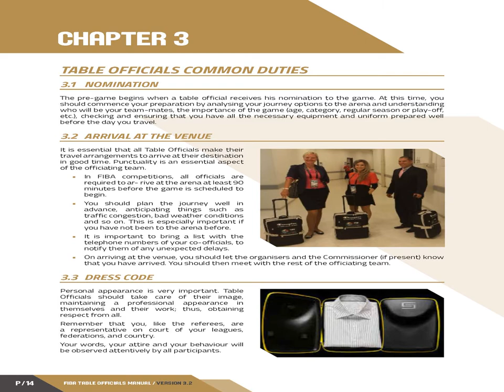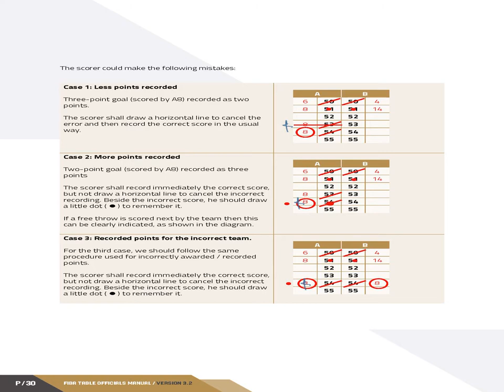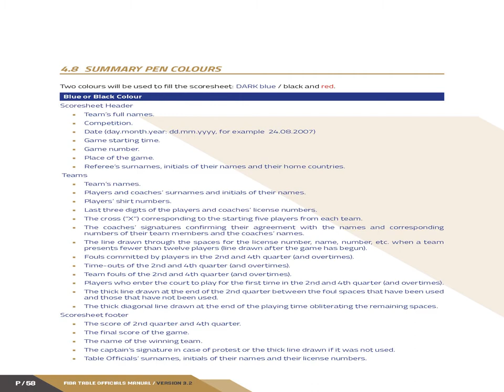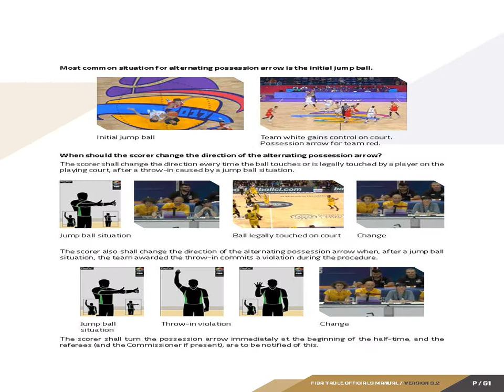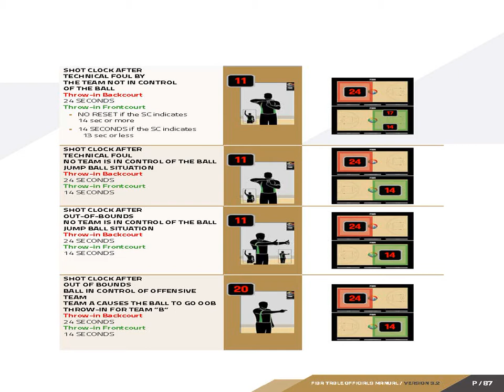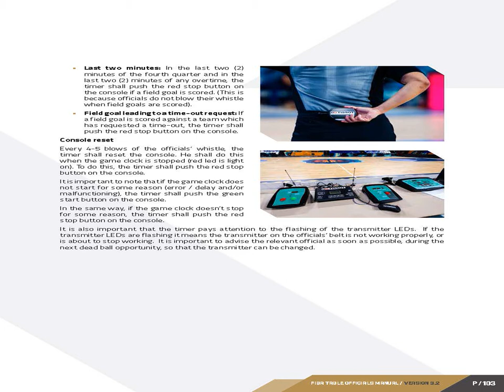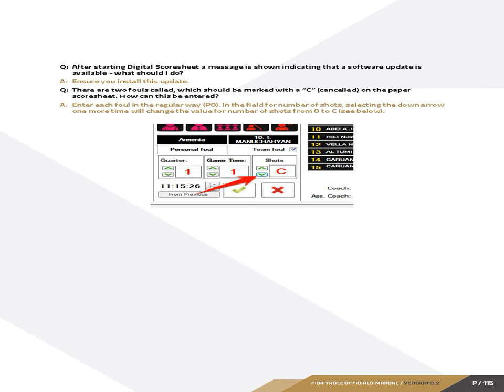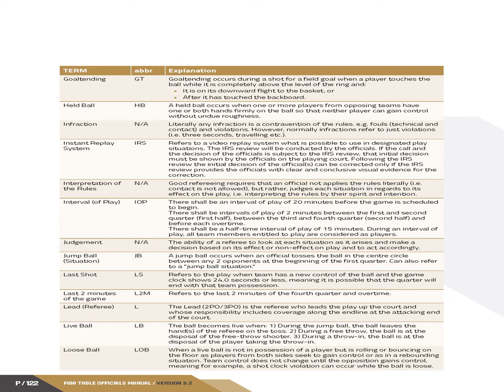FIBA Table Officials Manual Ver 3 2 May 2020